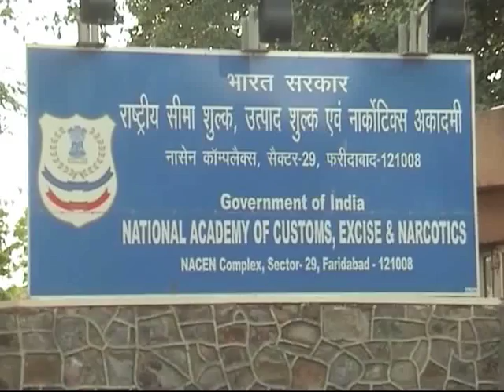आईएएस टॉपर- हरिता वी कुमार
केरल से हरिता वी कुमार ने भारतीय प्रशासनिक सेवा परीक्षा में पहला रैंक हासिल किया